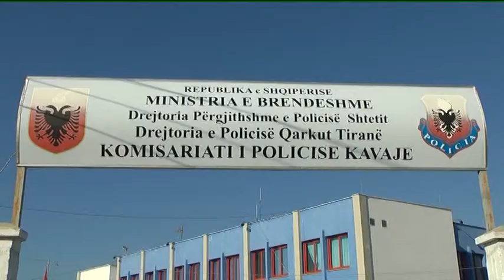TRE PERSONA TE PLAGOSUR NE KAVAJE,KONFLIKTI ME ARME AFER BASHKISE,KAPET AUTORI LAJM